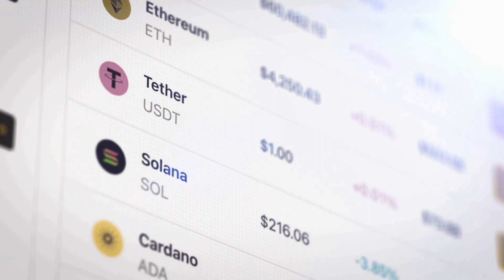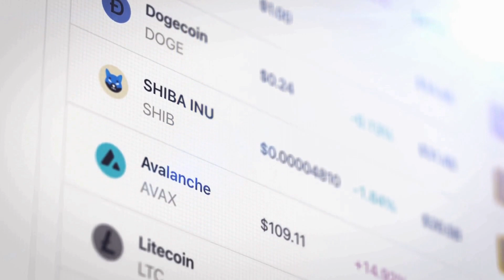尼尔·阿姆斯特朗：登月第一人的脚步；阿姆斯特朗的一小步：人类航天的巨大飞跃；阿姆斯特朗遗产：太空探索的永恒象征：歷史人物20240301